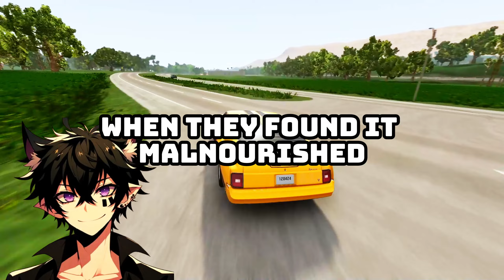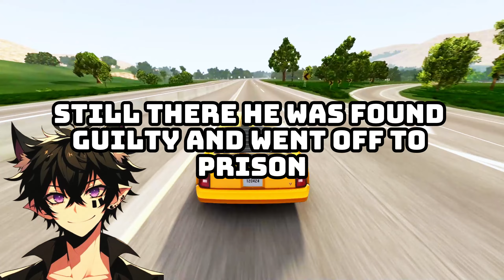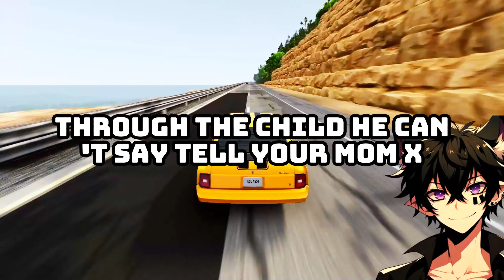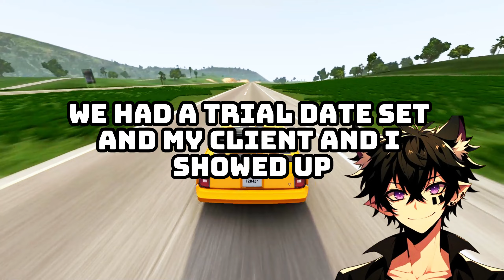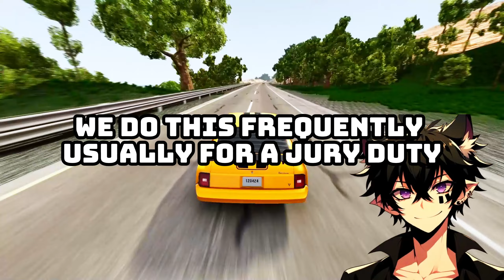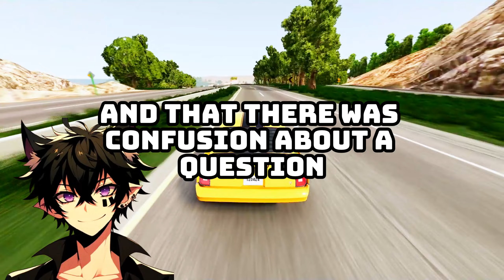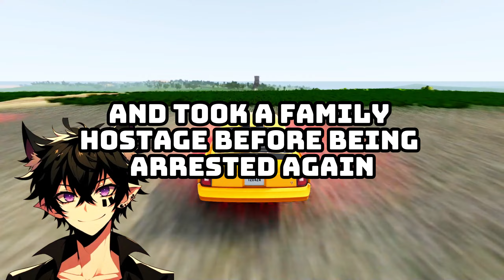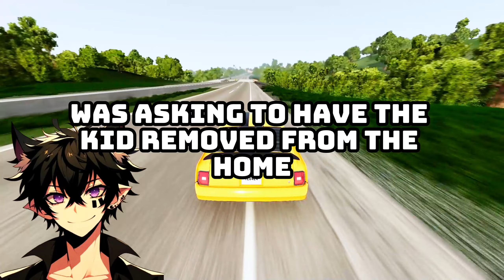Lawyers, What Is The Most Ridiculous Argument You've Heard In Court?